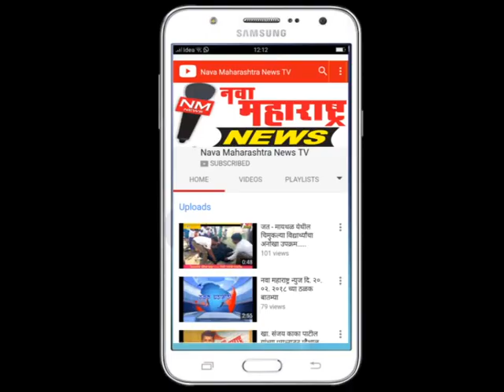पातूर :शाहबाबू विद्यालयात तालुकास्तरीय विज्ञान प्रदर्शन संपन्न :नवा महाराष्ट्र न्यूज